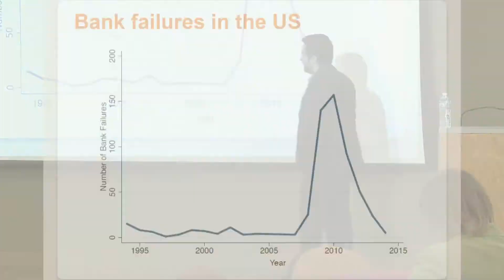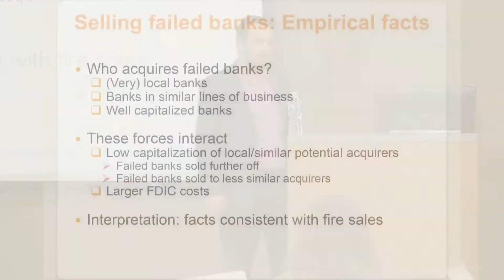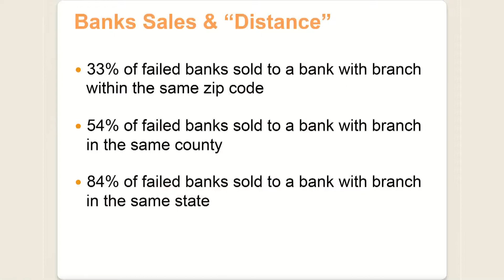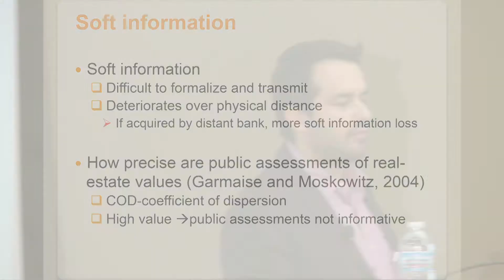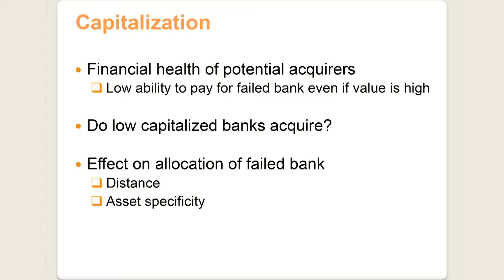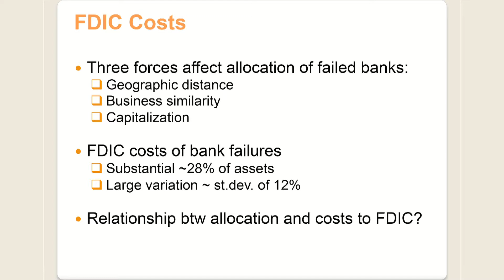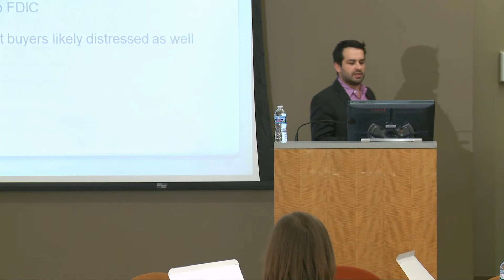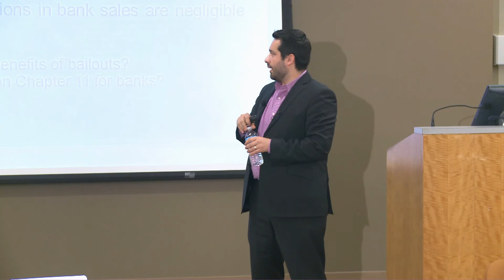Gregor Matvos: Selling Failed Banks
Gregor Matvos, Associate Professor of Finance at Chicago Booth, explains his study of the recent episode of bank failures and offers simple facts to better understand who acquires failed banks and which forces drive the losses that the FDIC realizes from these sales.